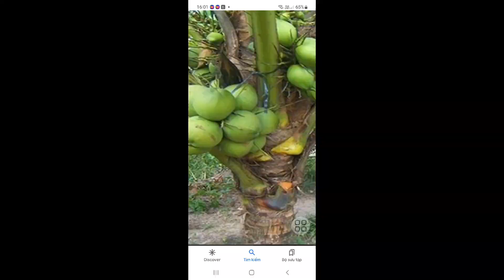e theo chồng Dừa Dứa ui. (Gave pandan coconut to the truck)